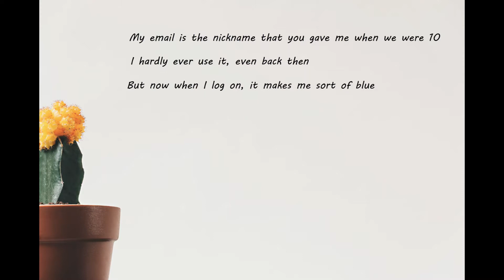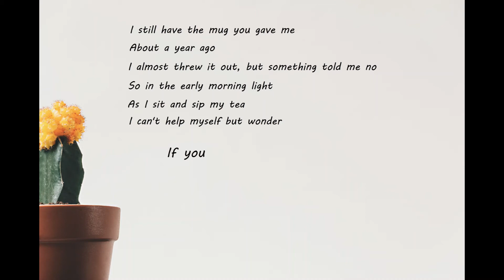"Fingerprints" : An Original Song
Ayyyyyy! I finally uploaded an original song! I've been wanting to post one for a while, but none of the songs I have felt ready to post. However, ever since moving into my apartment for college, I've had this one rattling around in my head, and overall, I'm pretty happy with how it turned out.

There are a few discrepancies between the written lyrics and what I sang, but shhhhhh you didn't notice that.

I'll still end up posting covers (I have a few in the works right now), but I want to start posting more of my original works, so keep an eye out for that.

If you're still reading this, thanks for sticking around, and I hope you have an absolutely lovely day!

The background image is a stock image from Scott Webb on Pexels, I don't own it.

LYRICS:

My email is the nickname that you gave me when we were 10
I hardly ever use it, even back then
But now when i log on, it makes me sort of blue
Even after all these years
I still think of you

In the corner of my room, hanging on the wall
There is a note you gave to me
Back when we were small
Scrawled in crayon across the front, you misspelled my name
It blends into the background
But I miss you all the same

And even though we haven’t talked, and I haven’t seen you since
There across my life I see fingerprints
Little smudges in my world that I haven’t washed away
I think perhaps they might be here to stay
And I think perhaps I might like it that way

I still have the mug you gave me, a couple years ago
I almost threw it out, but something told me no
So in the early morning light as I sit and sip my tea
I can’t help myself but wonder if you ever sit and think of me

And I see you in the windows of the stores we used to go
Or when I’m listening and your favorite song comes on the radio
There’s a thousand inside jokes we have that have rusted over the years
But they still sit behind my tongue
Waiting to appear

And I know we haven’t talked and I haven’t seen you since
But there across my life I see fingerprints
I think perhaps you might be here to stay
And I don’t think I could change that, anyway